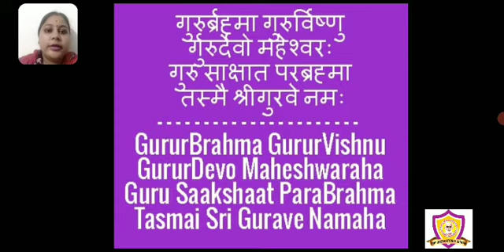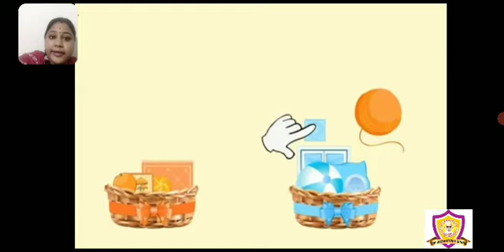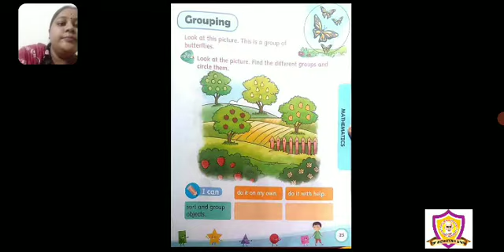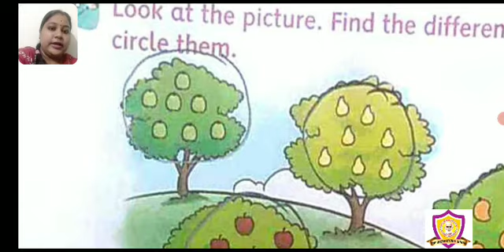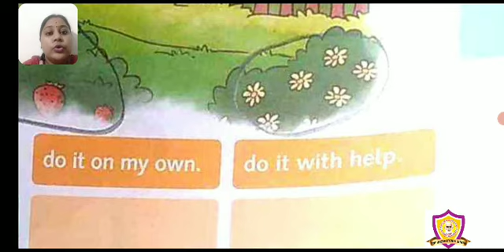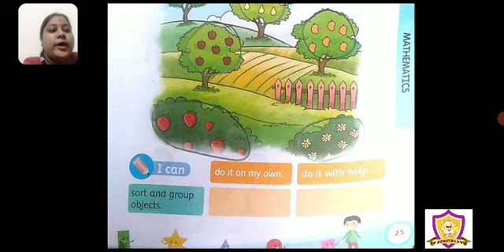Jr.KG - Mathematics / Concept - Grouping